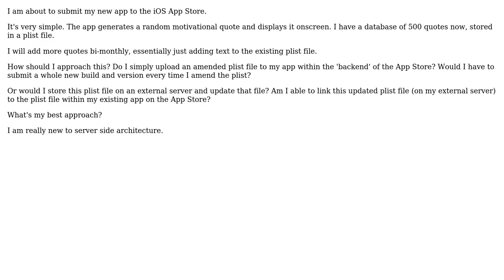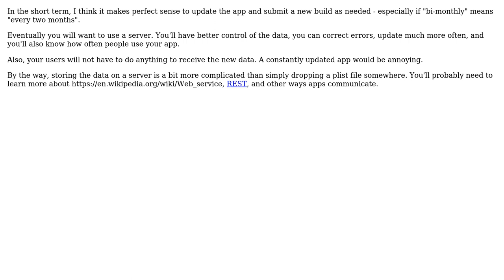Do I require an external server for my new mobile app? Only minimal text content to change...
Do I require an external server for my new mobile app? Only minimal text content to change within my app every couple of weeks

With thanks & praise to God, and with thanks to the many people who have made this project possible! | Content (except music & images) licensed under CC BY-SA | Music | Images & others | With thanks to user Paul Metas user jscs user Dan Pichelman and the Stack Exchange Network Trademarks are property of their respective owners. You are responsible for your own actions.